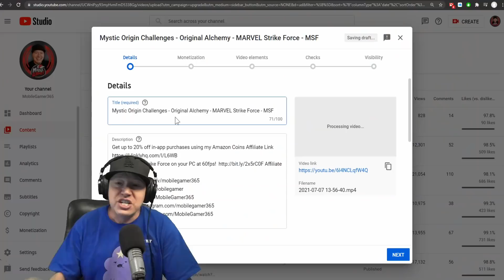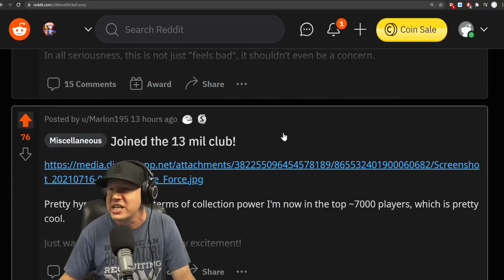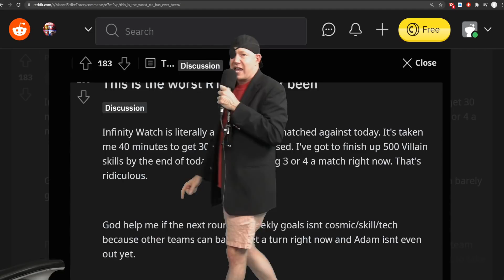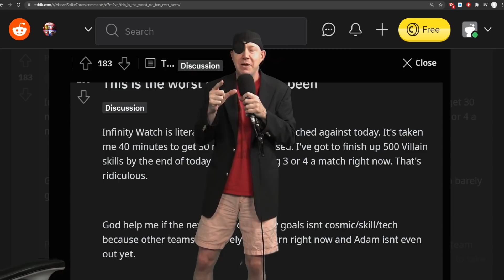New Captain Sam Wilson Changes Explained - Summer 2021 Compilation - MARVEL Strike Force - MSF